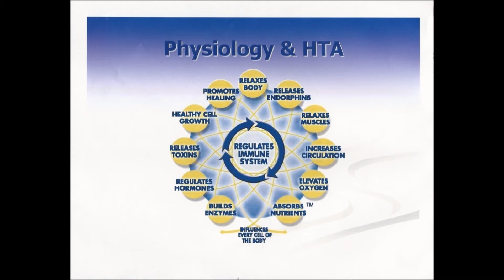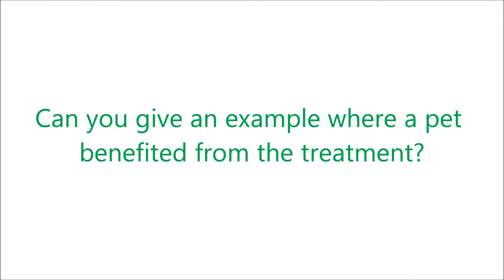Main Philadelphia Pet Pros: Cindy Baker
Meet Cindy Baker, a philadelphia pet pro that specializes in energy balance in pets using a special system.